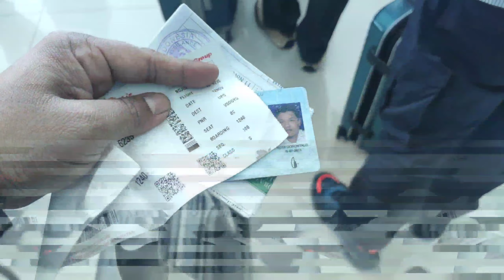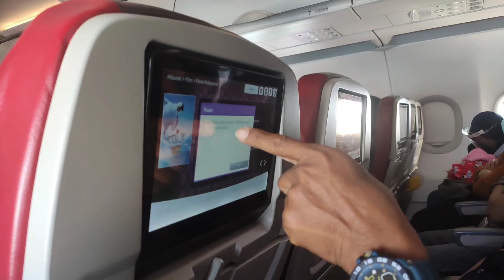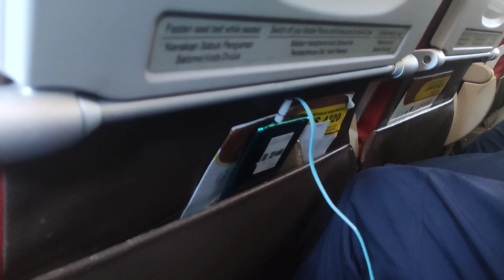Vlog - Trip To Makassa Part I - Ada Yg Phobia Ketinggian